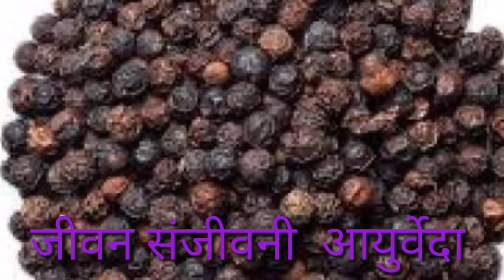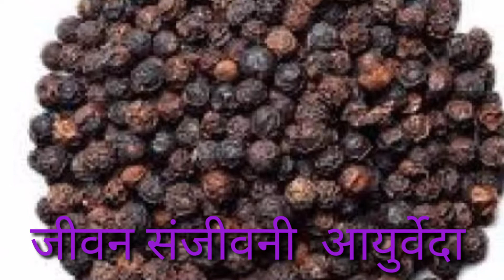खांसी ,जुकाम ,मलगम, मुंह बादी, दांत ,पेट रोग, को ठीक करने वाली आयुर्वेदिक रामबाण औषधि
दोस्तों यदि आपको खांसी ,जुखाम ,मलगम, दांत ,पेट रोग , को ठीक करने के लिए काली मिर्च दो से चार काली मिर्च मुंह के अंदर रखें आपको इन सभी समस्याओं से छुटकारा मिलेगा और दोस्तों यदि आपकी खांसी नहीं जा रही है तो सात काली मिर्च एक चम्मच छोटा शहद काली मिर्च का पाउडर बनाकर लिंग सवेरा दोपहर शाम के समय 3 दिन तक इस्तेमाल करें इससे आपकी खांसी की समस्या दूर होगी यदि पेट में कब्ज है तो काली मिर्च मुंह के अंदर रखें आपके पेट की सभी समस्या दूर होगी सर्दी के मौसम में काली मिर्ची मुंह के अंदर रखने से सर्दी नहीं लगती काली मिर्च का सेवन आप प्रतिदिन करें आप हमेशा स्वस्थ रहोगे काली मिर्च के बहुत ही आयुर्वेदिक फायदे हैं धन्यवाद दोस्तों मेरा चैनल जरूर सब्सक्राइब करें जो मैं आपके हर एक रोग को ठीक करने के लिए आप तक अपनी हर एक वीडियो पहुंचा सकूं और आपको स्वस्थ रख सकूं मैं आपके हर एक रूप को ठीक करने की हर असंभव कोशिश करूंगा धन्यवाद दोस्तों